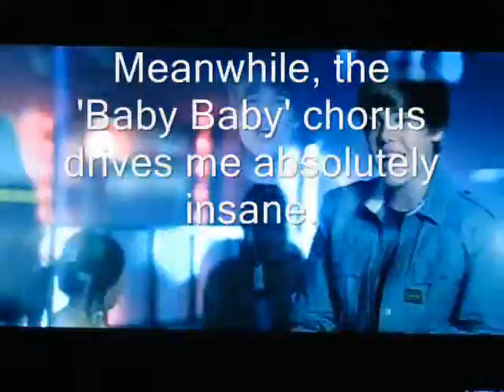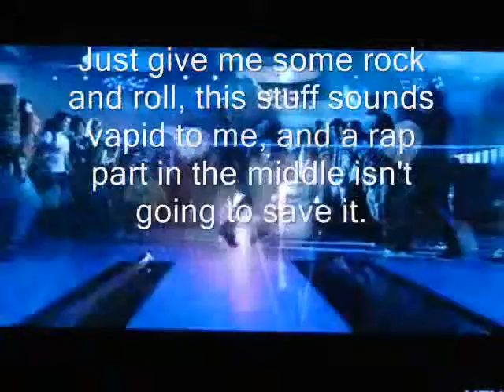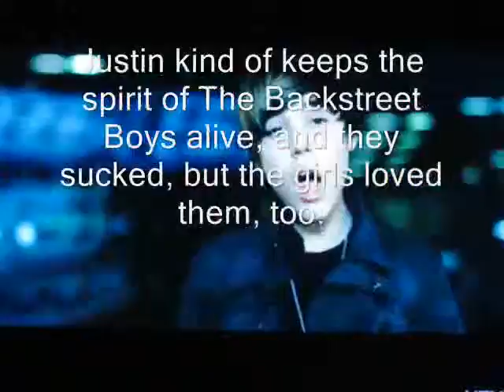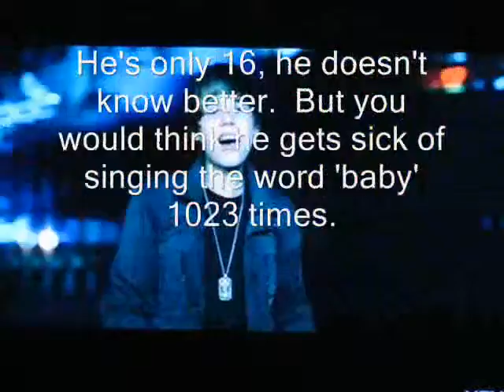My pop up video of Justin Beiber and Ludicriss 'Baby'.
"Ugh' you know what I am saying?